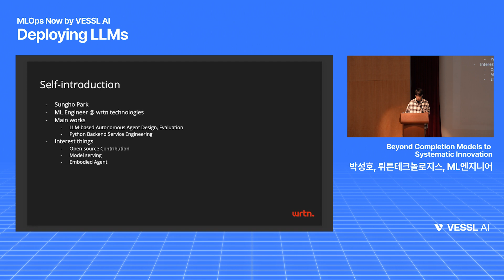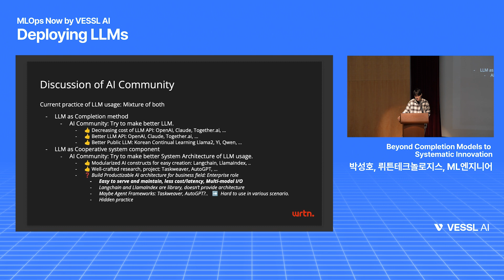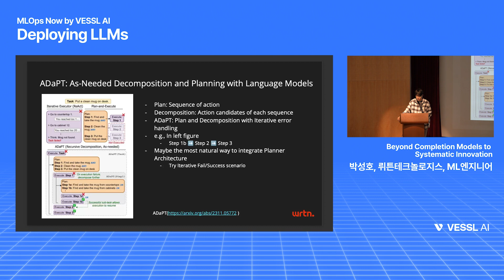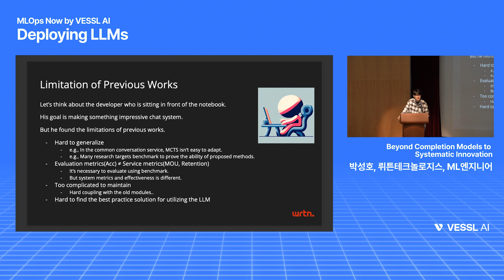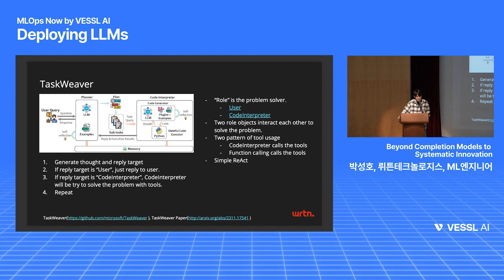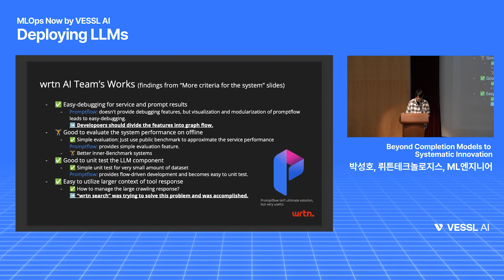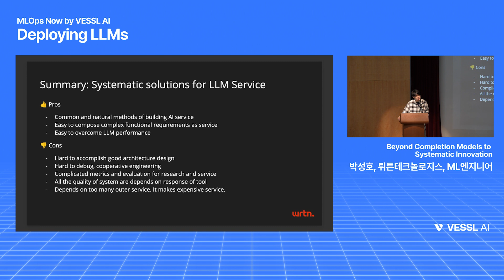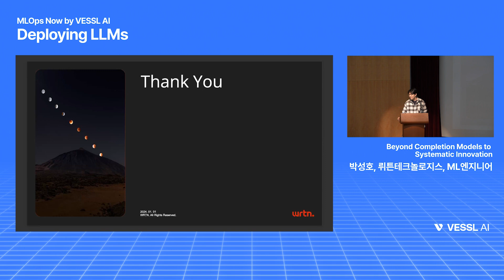MLOps Now — Deploying LLM : Beyond completion models to systematic Innovation — 박성호, MLE, 뤼튼테크놀로지스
2024년 4월 MLOps Now에서는 Deploying LLMs (LLM 배포)에 대한 사례를 다루었습니다. 이번 세션에서 뤼튼테크놀로지스의 박성호 머신러닝 엔지니어님이 "Beyond completion models to systematic Innovation"를 주제로 발표를 준비해주셨습니다.